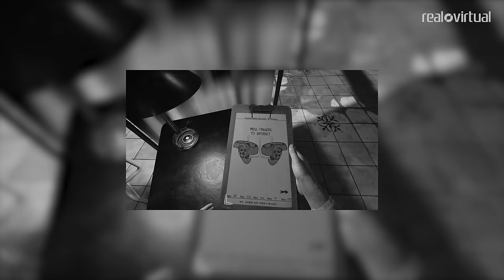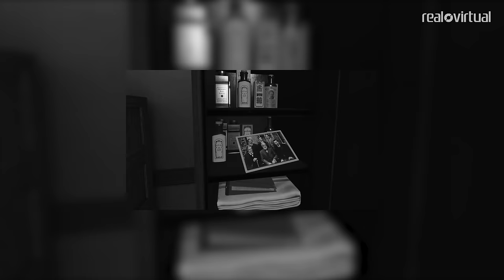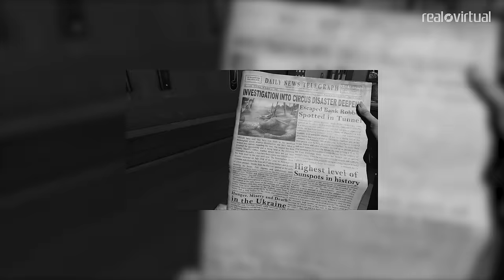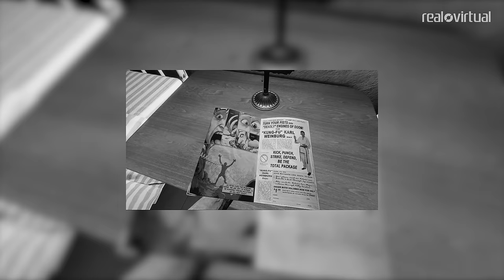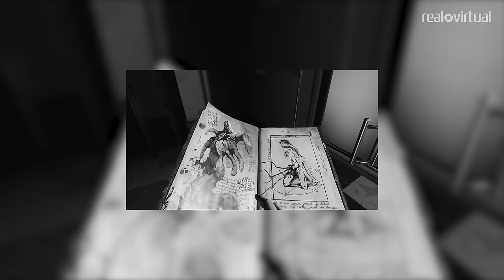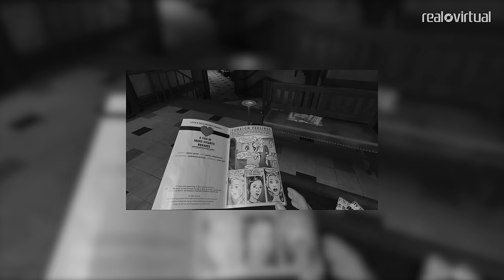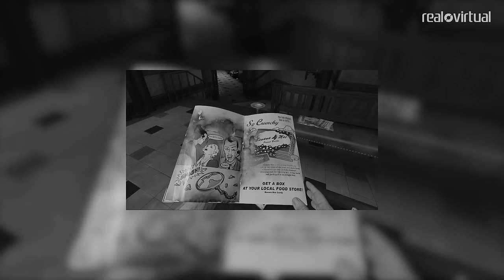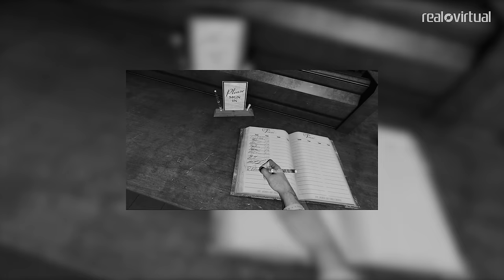Wilson's Heart con Oculus Rift & Touch - Gamescom 2016: GAMEPLAY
Wilson's Heart es un thriller psicológico para Oculus Rift y Touch que llegará el año que viene, y en la Gamescom hemos tenido nuestra primera toma de contacto con el mismo.